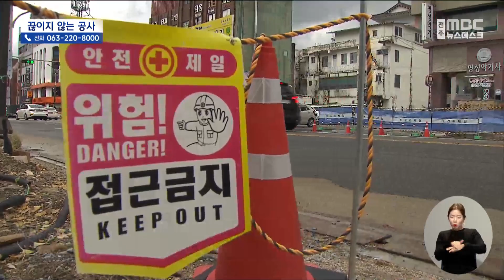이리 파고 저리 파헤치고.. "걷기 싫은 길 됐다" | 전주MBC 231127 방송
◀ 앵 커 ▶
전주시의 중심도로인 충경로가 벌써 몇 년째 공사장으로 방치되면서 시민들의 불만이 비등합니다.

'걷기 좋은 길'을 만들겠다며 공사에 들어갔지만, 제 속도를 내지 못해 민원 거리로 전락한 건데요,

잦은 계획 변경과 시공사 내부 문제까지 겹치면서 완공을 기약할 수 없는 상황으로 비화되고 있습니다.

◀ 리포트 ▶
전주 객사 앞 도심을 관통하는 충경로,

길가를 가로막은 구조물과 곳곳이 파인 인도에 보행자들의 불편이 상당합니다.

공사 현장에 방치된 돌이 날아와 인근 상가 유리창을 깨뜨리는 일까지 벌어져 주변 상가들도 원성이 높습니다.

[채효석 / 인근 상인]
"지금 이대로 방치하면 계속해서 인사 사고가 날 것 같은데, 빨리 시에서도 조치를 취해서 공사가 빨리 진행될 수 있도록.."

당초 걷기 좋은 길을 만들겠다며 충경로 사거리를 기점으로 구간별로 나눠 공사에 들어간 전주시,

일부 구간에 공사가 마무리되나 싶더니 다른 구간 공사를 남겨두고 있어 시민들로서는 불편이 끊이지 않는 상황이 계속되고 있습니다.

[황연수 / 택시 기사]
"그쪽이 차가 굉장히 많이 다니는 구역이에요.. 출퇴근 시간에는 엄청 불편하죠.. 저 개인 입장에서는 반대입니다."

공사는 곳곳에서 파행하고 있습니다.

작년 말 미리 묻은 배수관은 제 역할을 하지 못해 시공을 다시 했고, 조경 계획도 중간에 변경돼 공사는 또 지연됐습니다.

[전재웅 기자]
"이렇게 움푹 파인 곳은 당초 설계에 반영되지 않았던 곳인데요, 계획이 자주 변경되다 보니 이번 겨울도 이 상태로 방치할 수밖에 없습니다."

계획에 없던 나무 식재 공간을 추가해 당초 시민 휴식공간으로 설계됐다가, 상가를 위한 주차공간이 필요하다는 의견이 반영되면서 오락가락하다 시간을 허비한 겁니다.

지난해 1월 시작된 사업이 또다시 동절기에 접어들면서 공사가 불가능해져 내년으로 미뤄지는 상황이 재연되고 있습니다.

[천서영 / 전주시의원]
"안전에 대한 사고(우려)도 있어서 그런 부분들이 지연되고.. 공사 계획과 감리가 더디지 않았나 이런 부분을 좀 지적을 했었거든요."

사람이 걷기 좋은 거리를 만들겠다며 시작한 도로환경 개선 사업,

잦은 계획 변경에 최근에는 시공사의 부도 위기까지 겹쳐 공사가 늦어지는 사이 시민 불편은 갈수록 커지고 있습니다.

영상 취재: 정진우